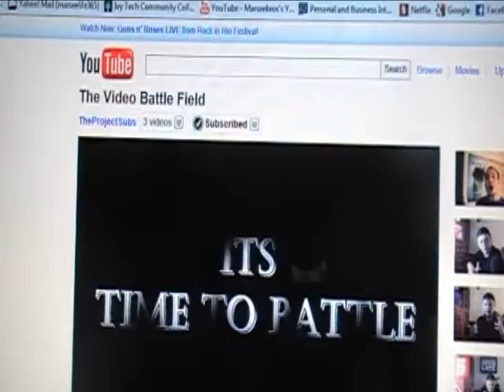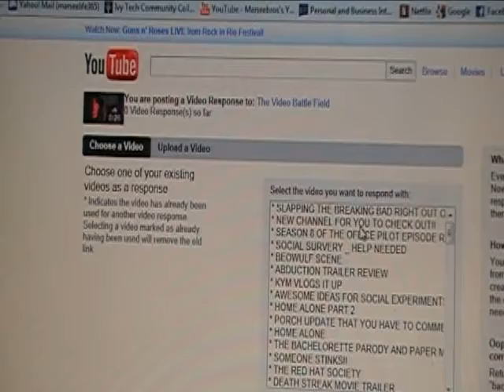HOW TO DO A VIDEO RESPONSE!!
if that doesnt work just type in marseebros365
Google + - Corey Marsee

Let me know what you want to see from this channel what you want me to do!!

I am simply borrowing them for my videos!